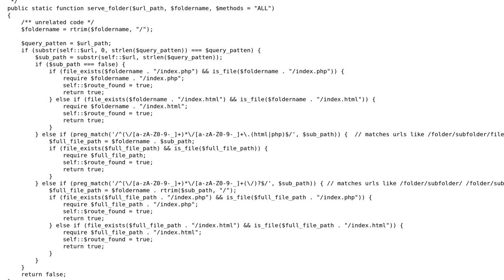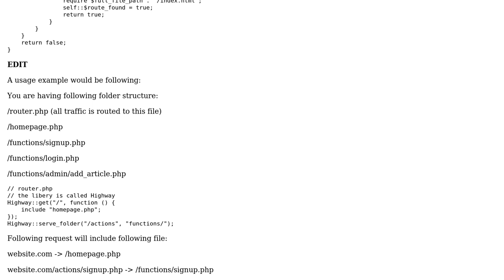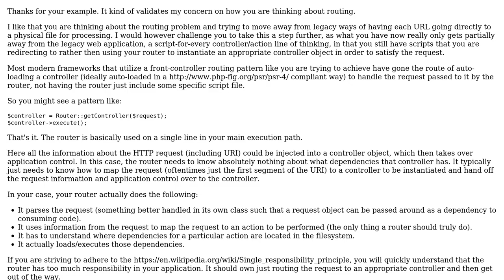Serve folder content using PHP route (SSI) (dynamic includes)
With thanks & praise to God, and with thanks to the many people who have made this project possible! | Content (except music & images) licensed under CC BY-SA | Music | Images & others | With thanks to user Mike Brant user Benjaco and the Stack Exchange Network Trademarks are property of their respective owners. You are responsible for your own actions.